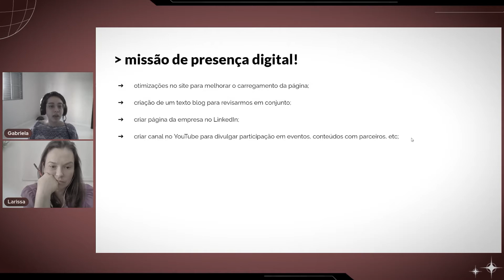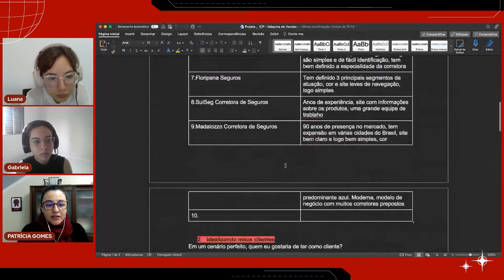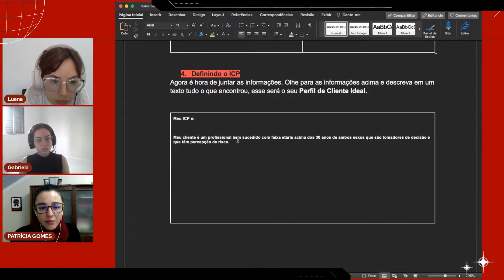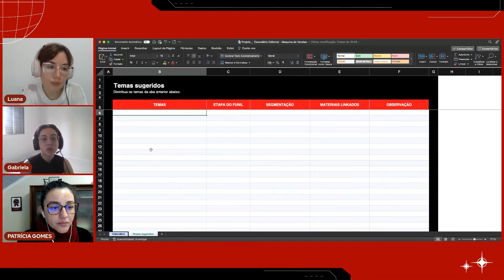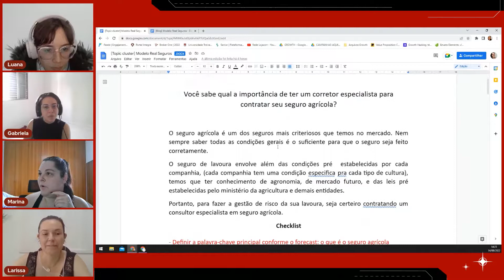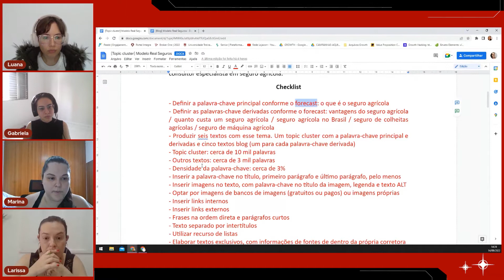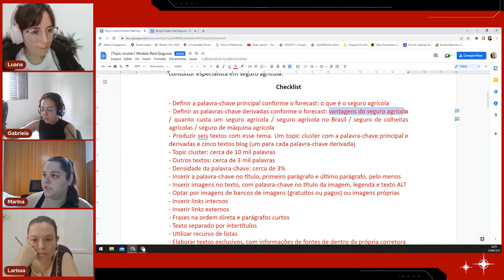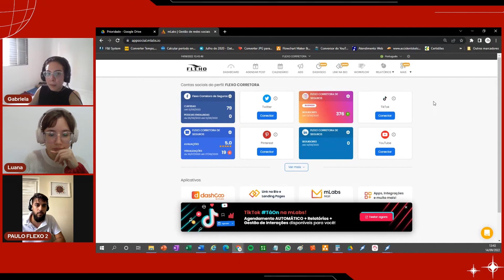DESAFIO MÁQUINA DE VENDAS | Episódio 01 - Parte 03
Se você acha que é simples aplicar as orientações dos nossos profissionais de Marketing e Growth na sua corretora de seguros, dê uma olhada em como nossos participantes se saíram na terceira parte deste primeiro episódio. Cada consultoria foi uma aula que pode ser aplicada na sua estratégia de como vender seguros. Aproveite para aprender com a experiência de outros corretores de seguros!

Luana Oliveira, especialista em design de interfaces e experiência do usuário (UX) da Rede Lojacorr: